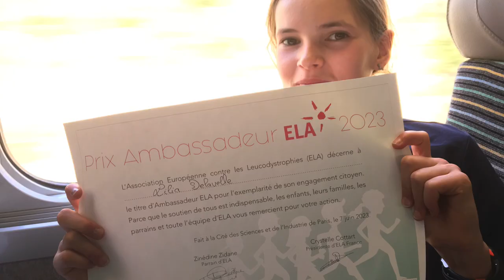Un rêve d’ambassadrice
Participation à la Cérémonie Ambassadeur ELA 2023